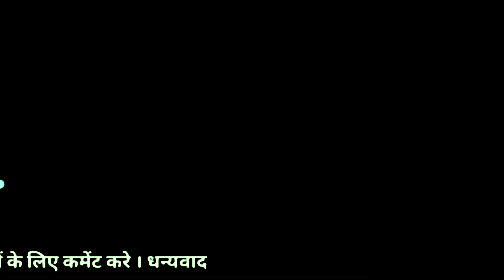भजन - पकड़ लो हाथ है भगवन, नहीं तो डूब जाएंगे स्वर - अमृता आर्या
Credit -
@आर्य समाज भजन वैदिक
@आर्य समाज पंधरी
@वेद पाठशाला
@Mission Aryavart
@Naresh Datt Arya
@Arya Samaj Baro Bihar
@Vedic Nation
@वेद पाठशाला
@Acharya Arya Naresh
@Arya Samaj Mumbai Kakadwadi
@Arya Samaj आर्य समाज
@ARYA SAMAJ MISSION
@ek' arya'
@Mission Arya Samaj
@आर्य समाज वैदिक भजन Arya Samaj Vedik Bhajan
@Arya Samaj Gharaunda
@Rahul Arya

Published on -
1-8-2022